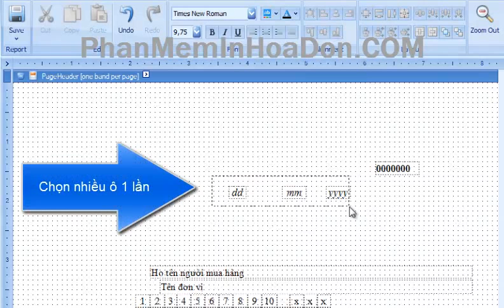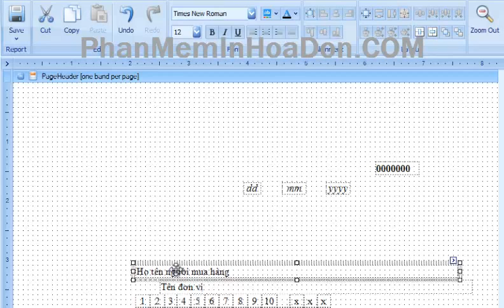Duy chuyên ô khi thiết kế mẫu hóa đơn - PhanMemInHoaDon.COM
Khi thiết kế mẫu hóa đơn quý khách cần xem để việc canh chỉnh hóa đơn tiện hơn
Duy chuyên ô khi thiết kế mẫu hóa đơn - 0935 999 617 Mr Nhật